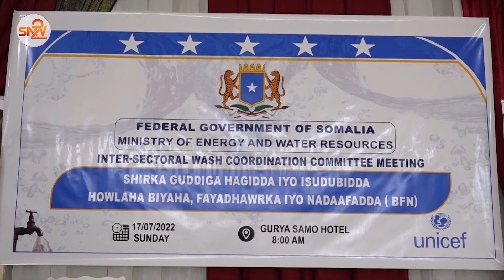Shirkii Gudiga hagida Hawlah biyaha,faya-dhawrka iyo Nadaafada ayaa lagu qabtay Muqdidho.